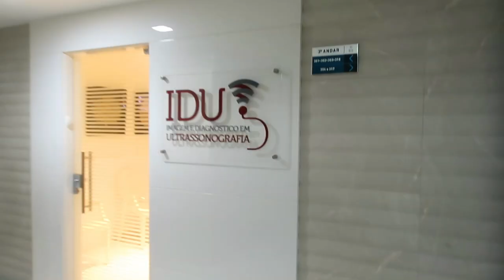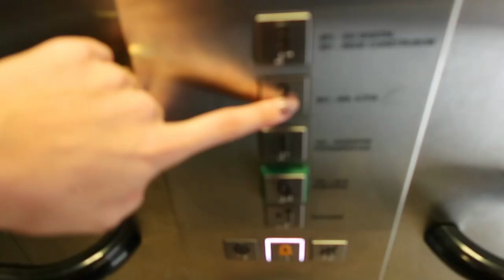OUVIMOS O CORAÇÃOZINHO DO BEBÊ PELA PRIMEIRA VEZ! MUITO EMOCIONANTE 😭 - Thamyê Baseggio